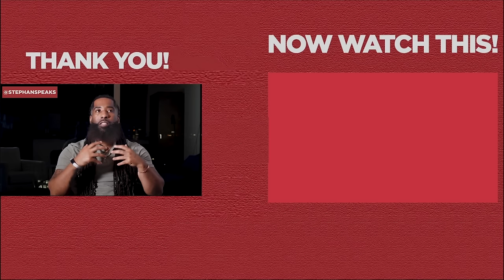Why A BREAK UP With Him Is A Blessing In DISGUISE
Why A BREAK UP Is A Blessing In DISGUISE... Sometimes a breakup is a blessing in many ways, offering personal growth and self-discovery opportunities. A breakup is a blessing because it can catalyze personal growth, provide space for self-discovery, and open doors to new opportunities and relationships. Take heed to this relationship advice for women and ensure you watch the entire video.

When you know why a breakup is a blessing in disguise, you will focus on personal growth and the opportunity to cultivate a stronger sense of independence. A breakup is a blessing in disguise when it provides the space and freedom to rediscover oneself and learn from past mistakes. You will know if a breakup is a blessing in disguise when it becomes a catalyst for positive change, allowing you to rediscover your strengths.

If you are asking any of the following questions or searching for:
- A breakup is a blessing
- Why a breakup is a blessing
- A break up is a blessing
- Breakup
- A breakup is a blessing in disguise
- Online dating
- Dating advice
- Love coach
- Life advice
- Relationship advice for women
- Dating
- Dating advice
- Relationship coach

I hope you enjoyed my video, "Why A BREAK UP Is A Blessing In DISGUISE"

Watch this dating advice video next, "7 REASONS Why Men PULL AWAY When Things Are Good"